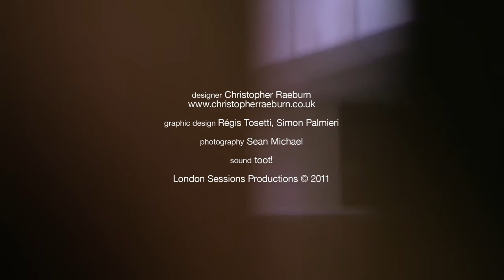Blast for Christopher Raeburn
Creative Behind the Scenes film for NEWGEN award winner Christopher Raeburn's AW/2011 London Fashion Week show